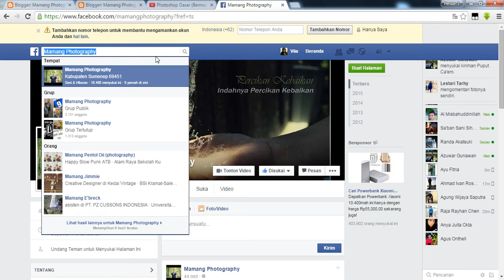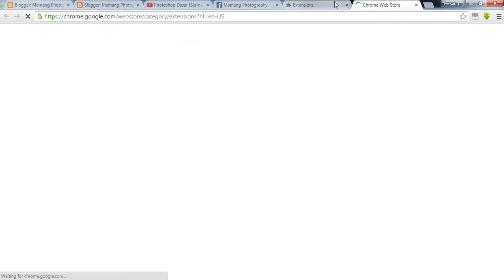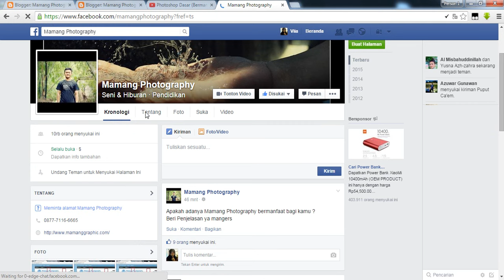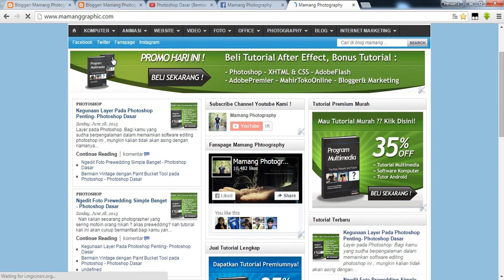Cara Undang semua teman untuk like Fanspage - Facebook Marketing